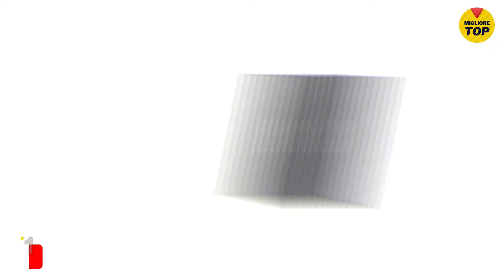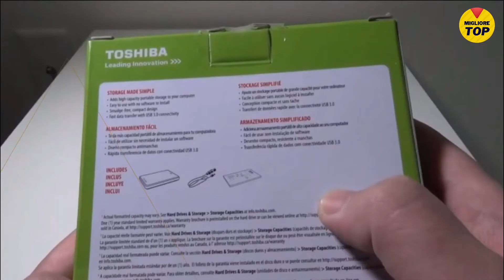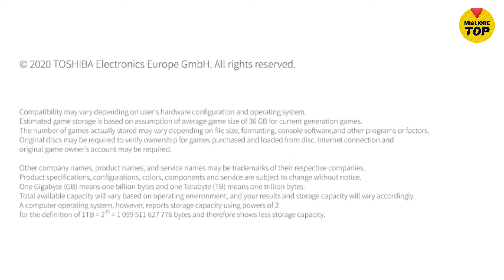🔥 𝟓 𝐌𝐢𝐠𝐥𝐢𝐨𝐫𝐞 Dischi Rigidi Esterni 𝐬𝐮𝐥 𝐌𝐞𝐫𝐜𝐚𝐭𝐨 𝟐𝟎𝟐𝟐 ❯❯ ✅ 【𝐐𝐮𝐚𝐥𝐢𝐭à/𝐏𝐫𝐞𝐳𝐳𝐨】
✅ Vi mostriamo i 5 Migliore Dischi Rigidi Esterni sul Mercato 2022 【 TOP RANGE】. Scegliete quello che si adatta meglio alle vostre esigenze. Per godere di prestazioni eccellenti.  👇 Robusto e di buona qualità.

❤️ PREZZO AMAZON ITALIA - Modelli Rinnovati 2022 ❤️

👉 1.- 0:31 Maxone
👉 2.- 1:40 Toshiba Canvio Basics
👉 3.- 3:03 Seagate Expansion Portable
👉 4.- 4:04 Toshiba Canvio Gaming
👉 5.- 5:16 Seagate BarraCuda

👉 Scopri qui altre offerte in Dischi Rigidi Esterni